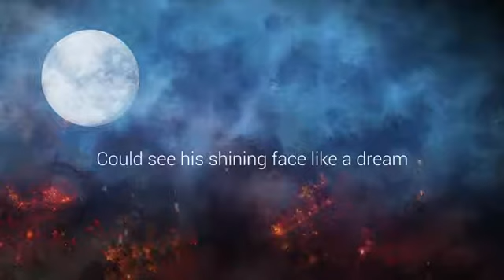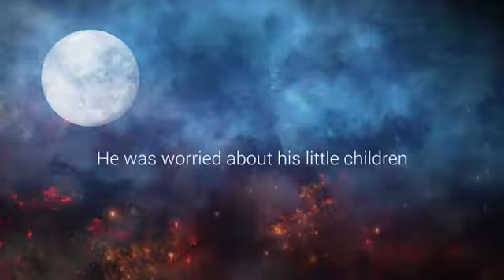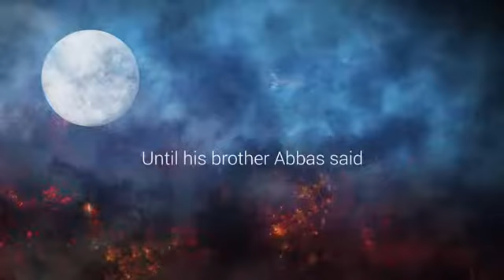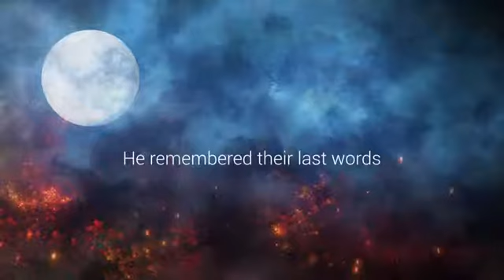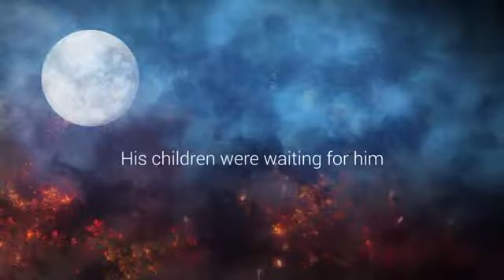Beautiful Poem in English|Karbala|After You